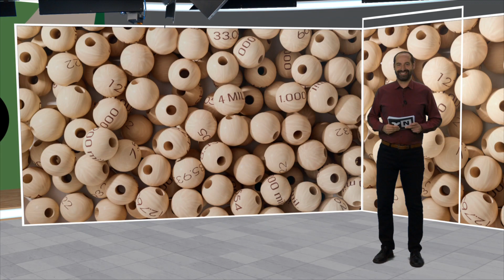La loteria de Nadal passa de llarg del Baix Vallès, però fa parada a Granollers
El sorteig de la loteria de Nadal no ha deixat cap premi important al Baix Vallès. Però sí que ha deixat algun pessic a diferents punts de la comarca. Per exemple, a Granollers aquesta era l'alegria que hi havia a l'administració número 10, situada a l'avinguda Sant Esteve, prop de l'estació de tren de Granollers Centre. Aquí s'ha venut una bona part del 41.147, que ha obtingut el quart premi. Aquest és el número habitual dels veïns del barri. Cada dècim ha estat premiat amb 20.000 euros. En total, l'administració ha repartit uns 34 milions d'euros.